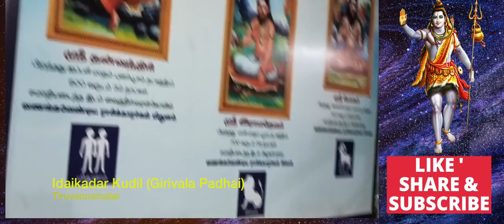18 சித்தர்கள் குடில் | இடைக்காடர் குடில் - திருவண்ணாமலை- Idaikadar Kudil | 18 Sidhar Kudil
18 சித்தர் குடில் | இடைக்காடர் குடில் - திருவண்ணாமலை- Idaikadar Kudil | 18 Sidhar Kudil

18 சித்தர்கள் ஜீவ சமாதியான இடம் - அவர்கள் வாழ்ந்த நாட்கள் | Siththarkal | Tamil Sithargal